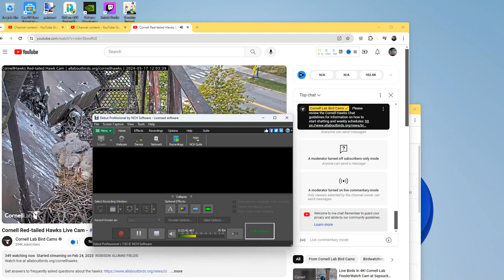Cornell Red Tailed Hawks 05/17/2024 11:40